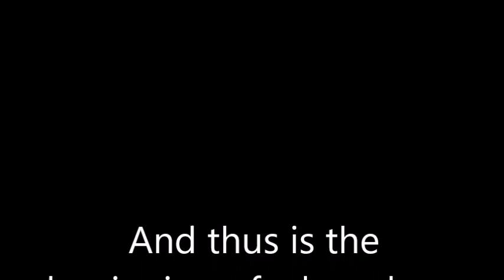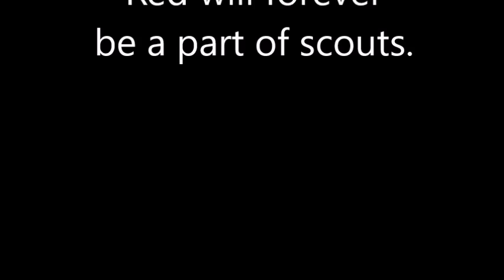Gmod Star Wars RP The Beginning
Hey! I have askFM!! Ask me anything!